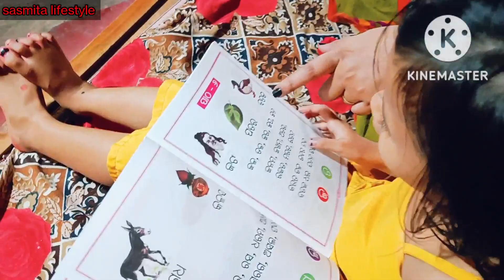ଖୁସି କଣ୍ଠ ରୁ ସୁନ୍ଦର୍ ଗୀତ👩‍🎤,ଏଲିଶା ର ପାଠ ପଢ଼ା📚@K__jyotsna__vlogs#odia vlogger sasmita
👉 ama video tiku Anya manaka pakhaku share karantu🙏🔔